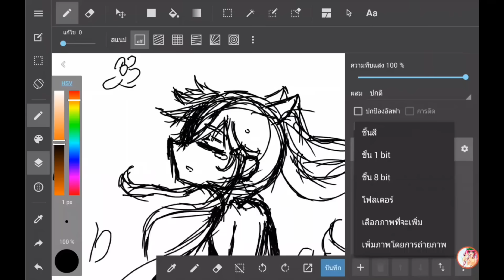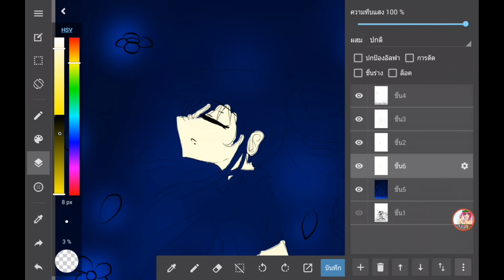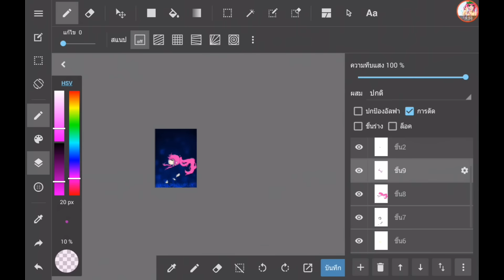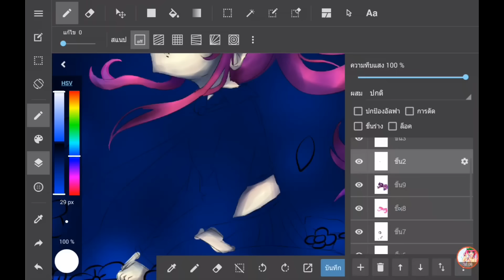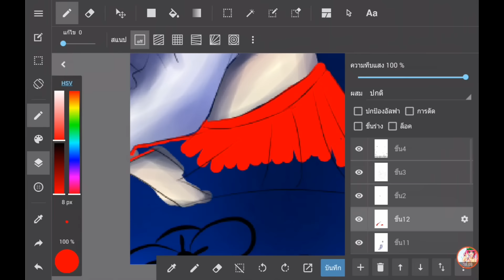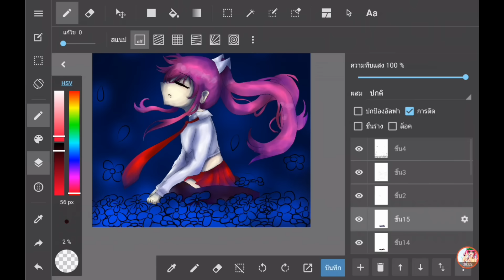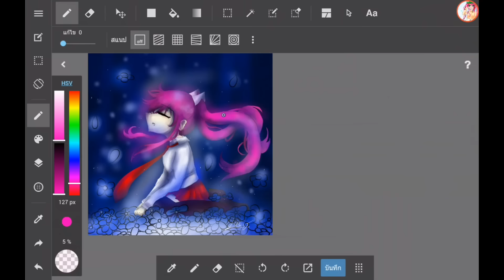[SPEED PAINT] LucygameCh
ลิ้งนะจร้า: --
ขอบคุณที่มารับกันนะคะก็อย่าลืมกด Like & Subscirbeเพื่อเป็นกำลังใจทำคลิปใหม่นะคะ💗💗💗
แอพที่ใช่อัดหน้าจอ: Mobizen ♡
แอพที่ใช่ตัดต่อ: PowerDirector Kinemaster  ♡
🎁ID LINE🎁: kloyyyy
ไม่รับวาดมาสคอตนอกจากจะมีกิจกรรมนะจร้าาา~😉💗